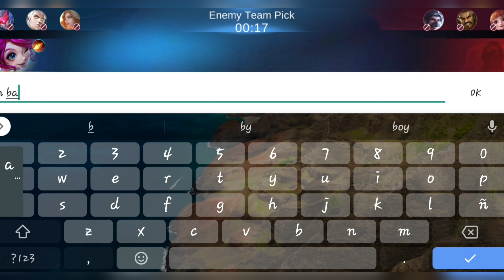ANG DAKILANG SUPPORT, NANA GAMEPLAY